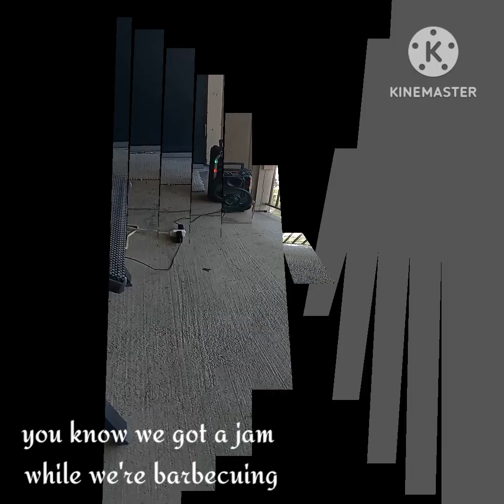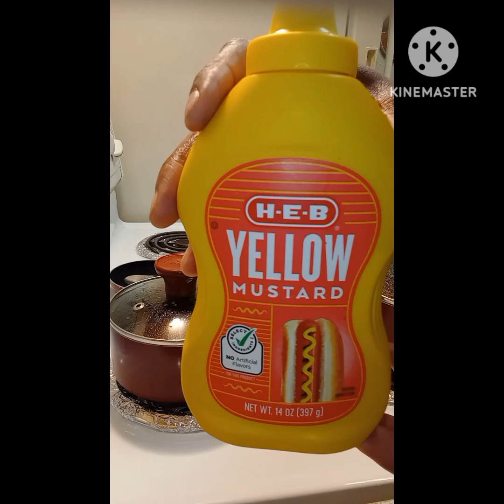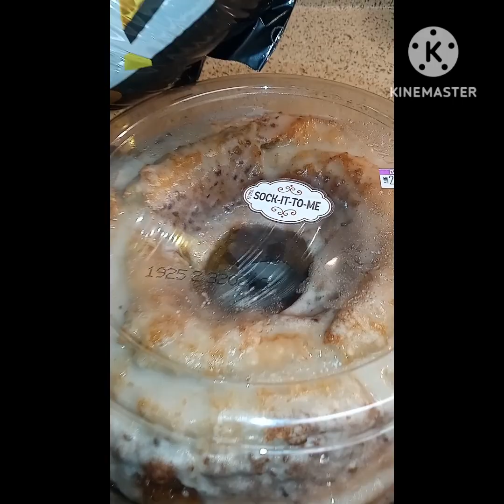Happy Birthday Mister!forevermeme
Happy Birthday! Mister 🎉🍰🎈🎂🎁🥳🎊🧁♌🦁🐆
Thank you for take a out the time to watch the video and leave a happy birthday comment and emojis